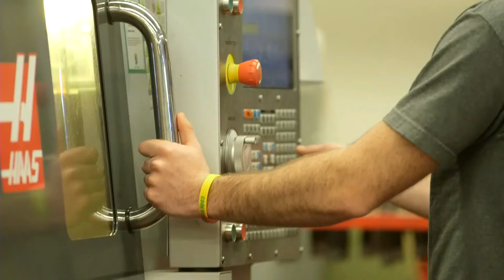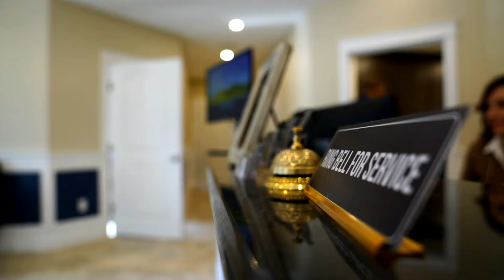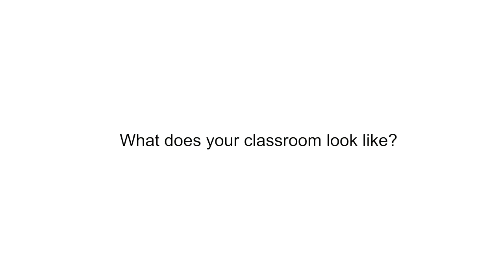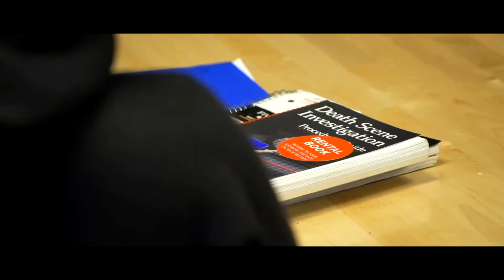YCCC at CMCC Baseball Doubleheader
Join us for YCCC at CMCC Baseball Doubleheader Sunday at 6pm